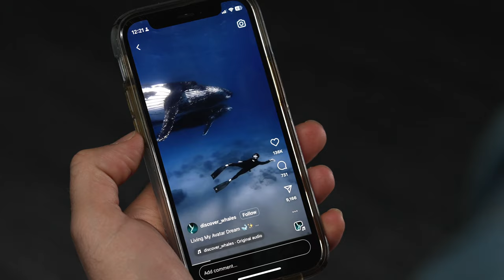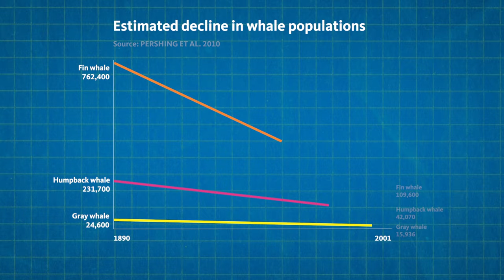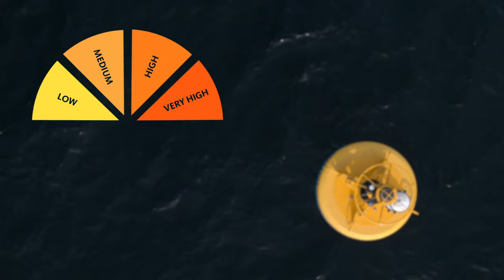Ships keep killing endangered whales - here's how to stop them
People love whales … or at least we should. Blue whales are the largest animals that have ever lived. Gray whales migrate 10,000 miles. And they all communicate with complex songs. But today, we all contribute to a whale’s biggest threat. Something that kills an estimated 20,000 worldwide every year. Luckily, a new technology from UC Santa Barbara is helping to make a huge difference.

🤓 Learn more about Whale Safe and how you can get involved